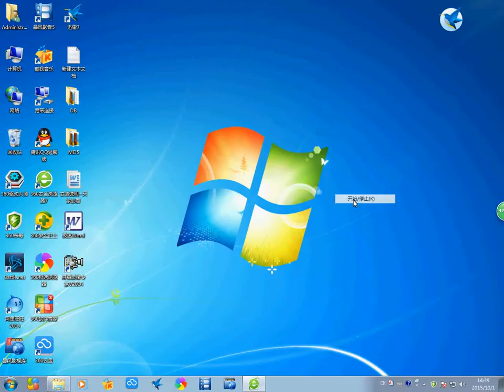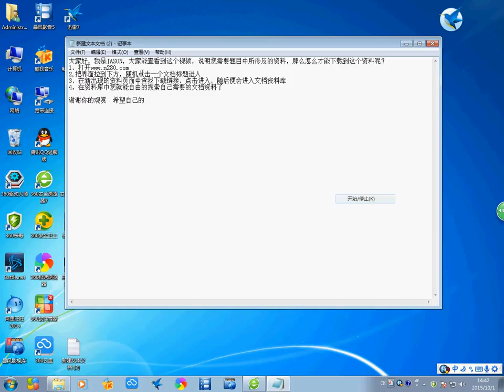飞机复合材料方向舵剩余强度试验数采系统应用 淘宝开箱-淘寶開箱-TAOBAO TRY-ON HAUL